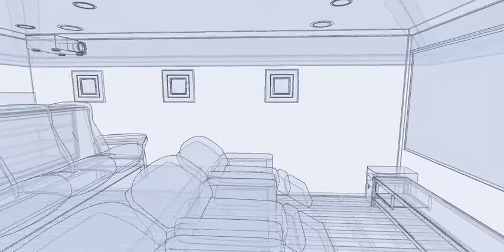WalkThrough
3D Cinema Walkthrough